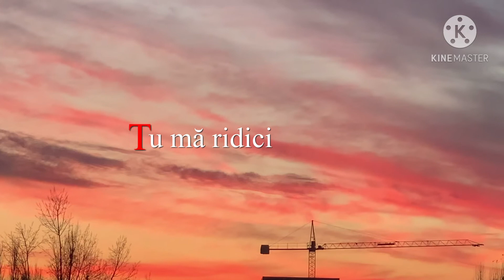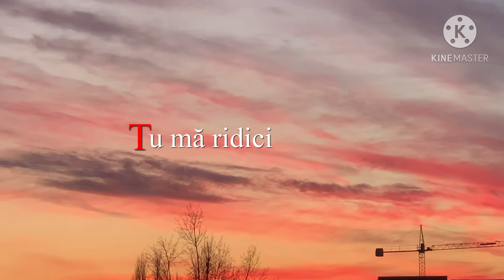Tu mă ridici - Simona Manolache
Tu mă ridici.